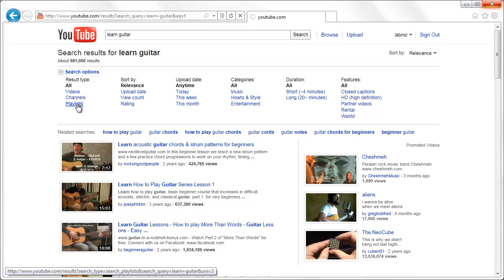Create Youtube Playlists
How to create a YouTube Playlist that is an exact clone of an existing list.